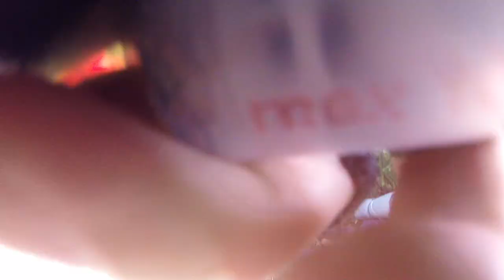küre dağları mantarları